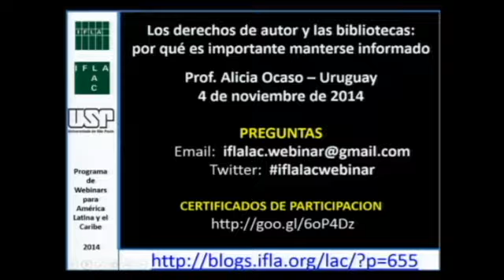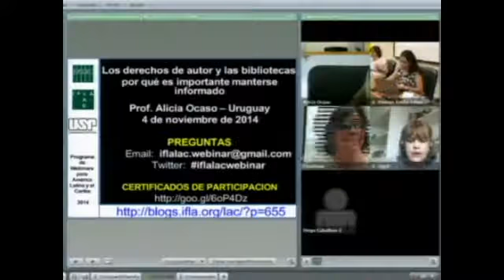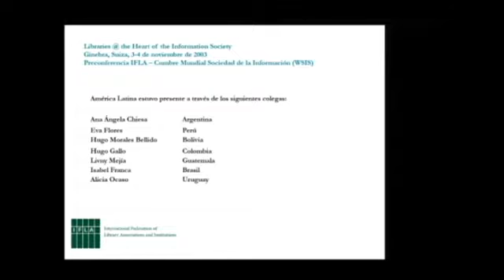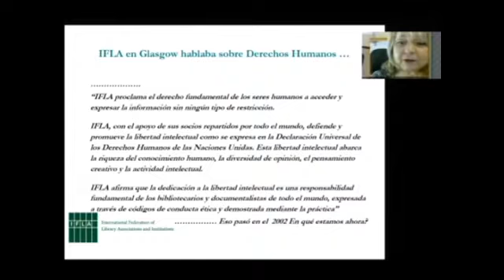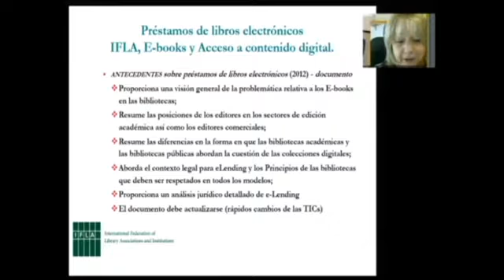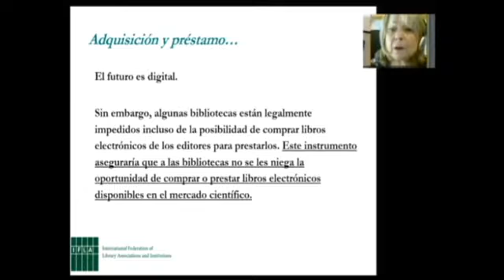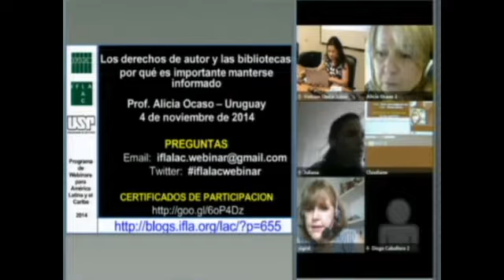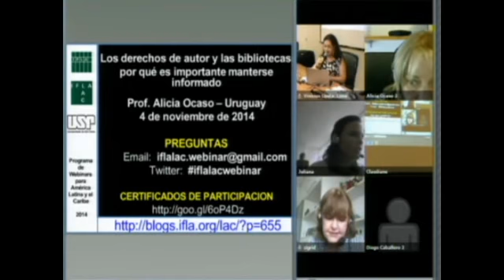IFLA en los Foros Mundiales derechos de autor accesso a la información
Serie de cinco sesiones en línea con expertos en derechos de autor presentando una visión general sobre la situación en América Latina y el Caribe, los últimos acontecimientos y los temas de actualidad. Dos webinars en español e tres en portugues.

En este primeiro webinar Alicia Ocaso discute la Información acerca del panorama mundial, basada en el trabajo de la IFLA y el CLM en los foros mundiales. Informes y asuntos de interés actualizados, acerca del Creative Commons y Wikimedia.

Series of five online sessions with experts copyright presenting an overview of the situation in Latin America and the Caribbean, recent developments and current issues. Two webinars in Spanish and three Portuguese.

In this webinar Alicia Ocaso primeiro discusses the information about the global outlook, based on the work of IFLA and the CLM in global forums. Updated reports and issues of interest about Creative Commons and Wikimedia.